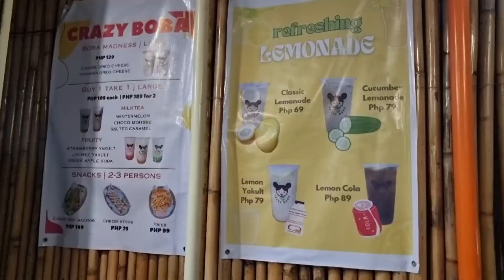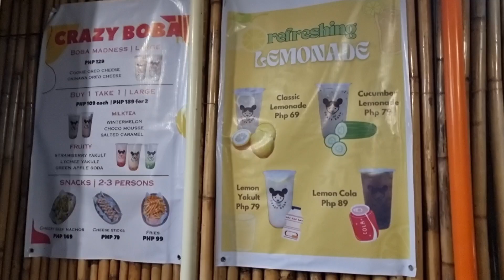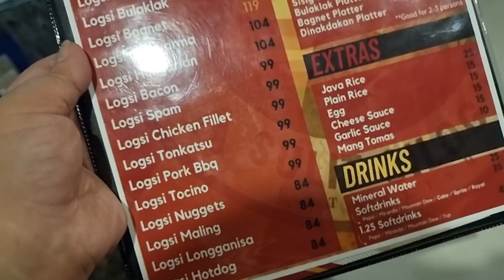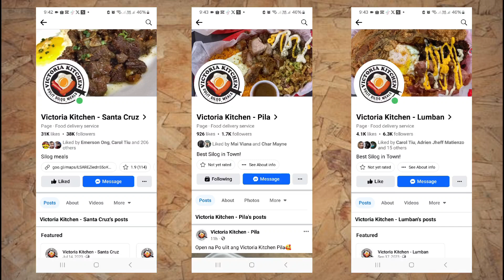VICTORIA KITCHEN - PILA LAGUNA | THE BEST SILOG IN TOWN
Victoria Kitchen - Pila
Grabe! Pinipilahan talaga sila hanggang sa Pila Laguna! The best ang experience namin sa Victoria Kitchen! Grabe ang serving nila! The best talaga!